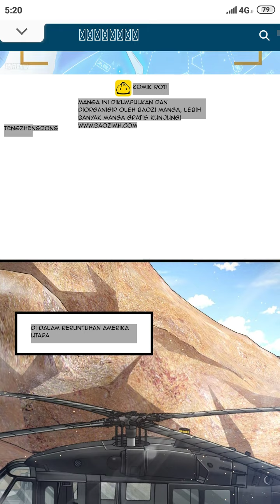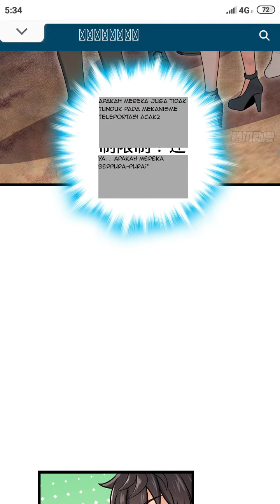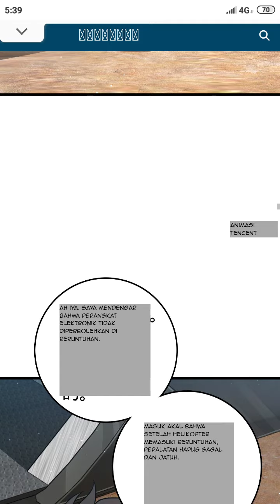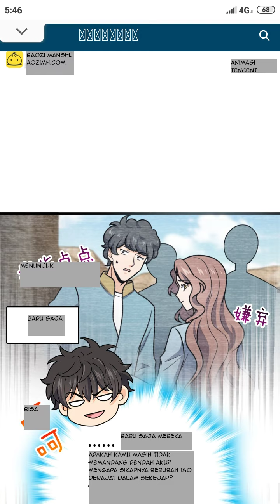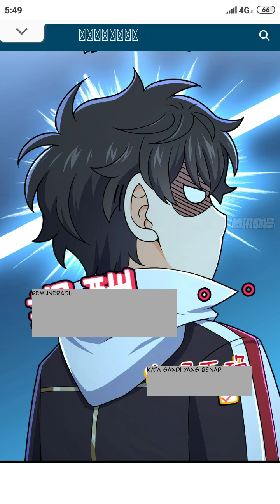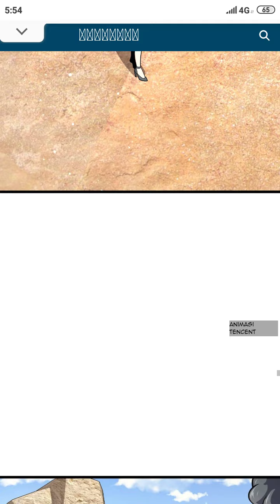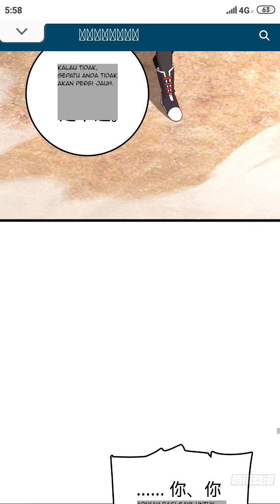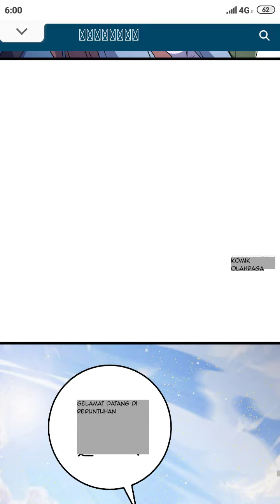SPARE ME GREAT LORD CHAPTER 722 SEASON 14 !! CERITA ANIME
Cerita Anime berlanjut, kali ini Lushu tengah mendatangi Helikopter yang nyasar di Reruntuhan. Dilain sisi seseorang yang berada di Reruntuhan cukup bingung dengan keadaan yang terjadi. Mereka bertanya-tanya kenapa sampai bisa mereka berada di dalam Reruntuhan di Amerika Utara kali ini. Salah satu dari mereka mengejek temannya lantara ngotot untuk pergi ke Reruntuhan dan ia menyalahkan temannya tersebut. Hingga akhirnya ribut sebelum Israel Moose melerai mereka.

Beberapa menit kemudian Lushu telah sampai di dekat Helikopter tersebut. Ia cukup bingung dengan pemandangan aneh yang seperti ini. Bahkan Lushu bertanya-tanya kenapa Helikopter bisa sampai masuk kedalam reruntuhan. Padahal barang elektronik seperti Handphone saja tidak bisa digunakan. Ditambah lagi dengan Lushu yang tidak pernah sama sekali menaiki Helikopter. Dengan begitu Lushu berkeinginan untuk bisa naik. Lantas bagaimana kelanjutan dari Spare Me Great Lord Chapter 722 Season 14 !! simak terus keseruannya hanya di Cerita Anime berikut.

Manhua Produksi By Tencent Animation And Team